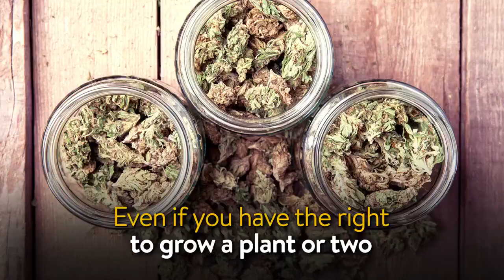How Do You Dry and Cure Your Marijuana Buds?